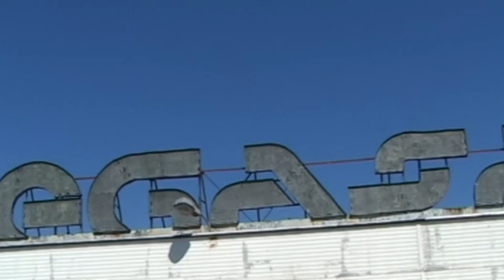Jak "Filip z konopii"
W ramach projektu "Moja Dzielnica" zapraszam do obejrzenia pierwszego filmu, którego bohaterem jest reżyser filmowy - Józef Gębski.